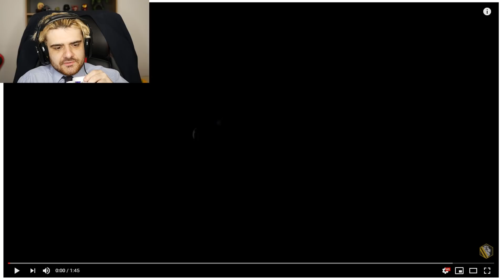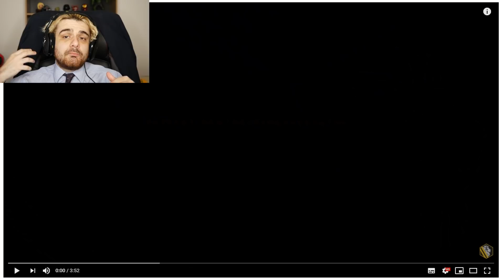NOVO SPRINGTRAP NO FILME DE FNAF - HUEstation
Springtrap em sua forma horrenda no novo filme de FNAF!

Um novo episódio da série de animações de Five Nights at Freddy's (FNAF) do canal Golden Lane Studio - que conhecemos como "filme de FNAF". Springtrap e seus olhos horrendos aparecem mais ameaçadores do que nunca!

[ MEU SETUP]

Memória Corsair Dominator 8GB (2x)
Placa-mãe Gigabyte GA-Z270X-Gaming 7

[ SÉRIES ]